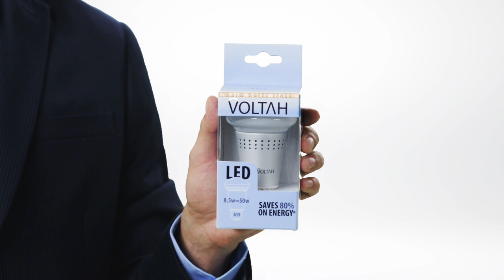The Future of Lighting is here. No More Hazmat Suit Guys needed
Where to buy Voltah?